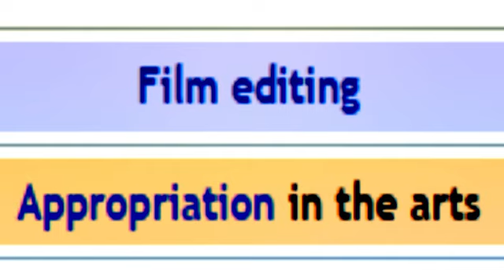hName - Content Takedown Rap (Wyoming Society Edit)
this is compromise! don't listen to this
Thumbnail made by Caff!